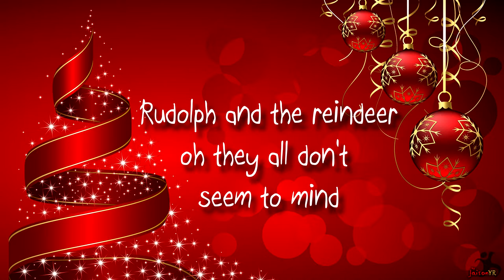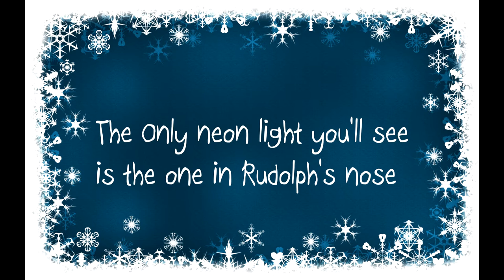Rumor Town - The North Poles Only Honky Tonk (Official Lyric Video)